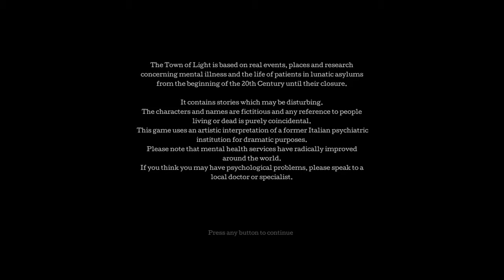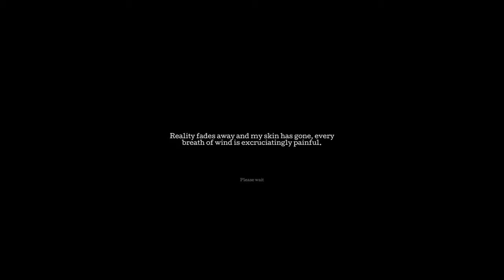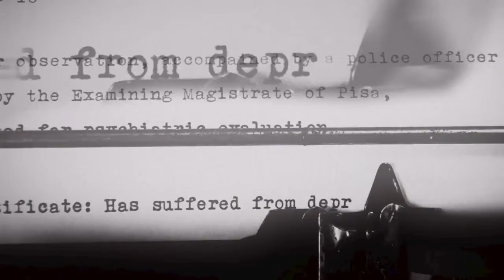The Town of Light DEMO